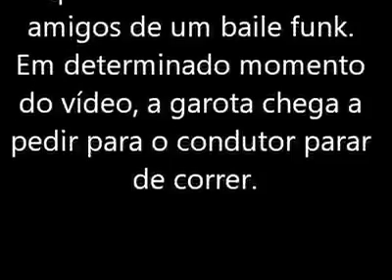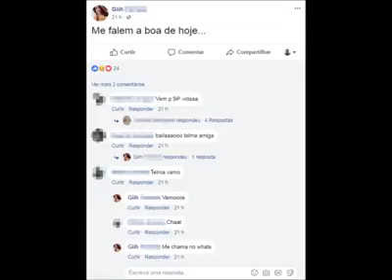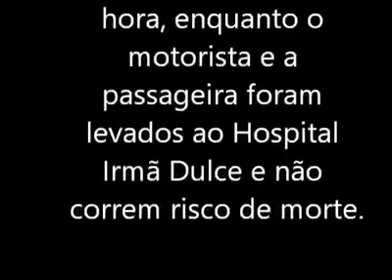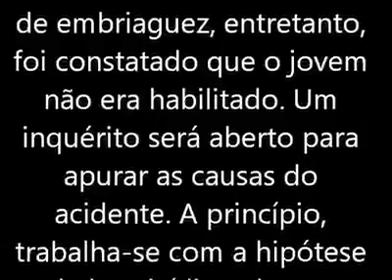Para de correr, pede jovem antes de morrer em acidente